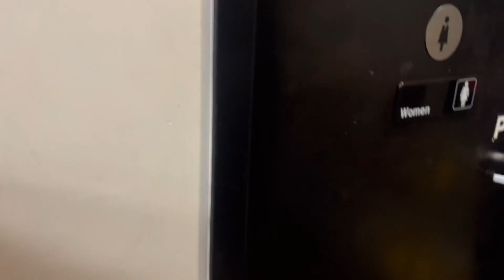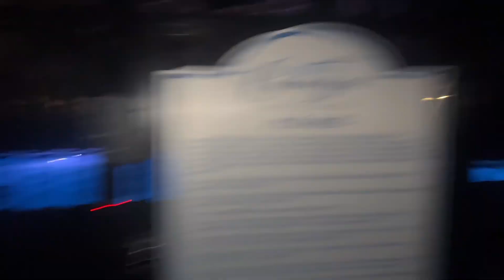Sneaking Into Pools With Mr. Four Loko